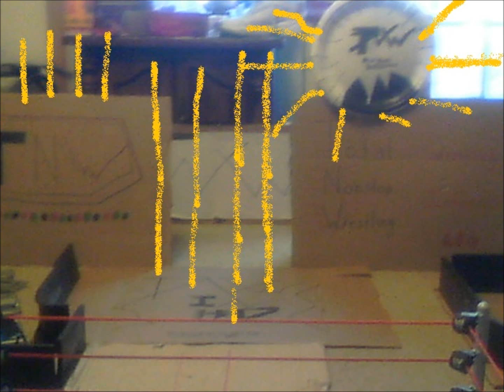TNW New Years Revolution Part 1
total pics 500